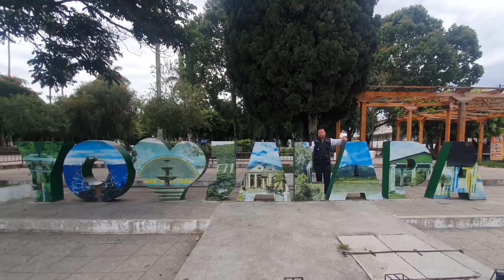Accidente de tránsito deja una persona con golpes de consideración